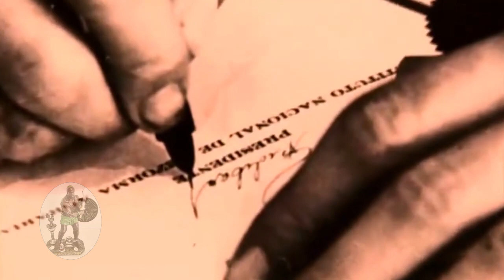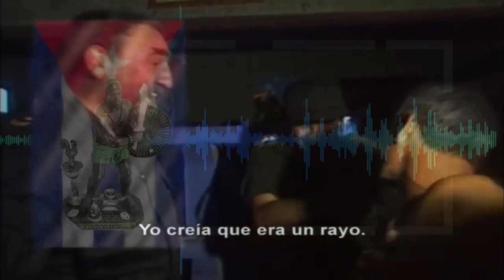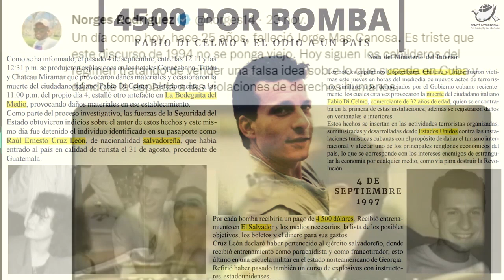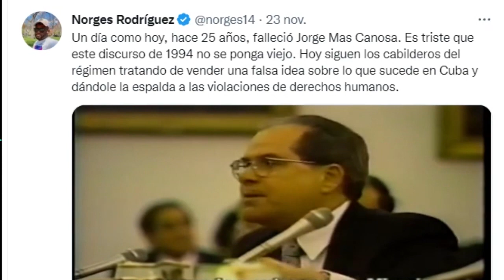Fidel los volvió locos .Jamás tendrán cura, mira como andan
Fidel los ha vuelto locos a todos, sufren de una esquizofrenia severa independientemente a la cleptomanía y la mitomanía, no tienen cura, se dicen y se contradicen, se embarran unos a otros y después se limpian y el mejor ejemplo de ello lo van a ver una vez más La Garrapata de Potrero alias Otaola.